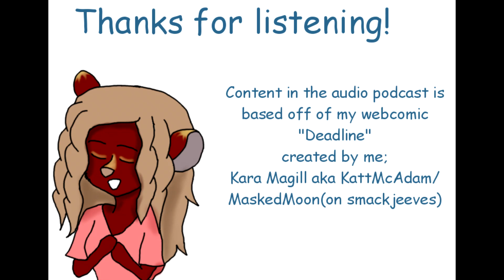Good Morning McAdam High! S3 Episode 78: When Monster Attack! *Disclaimer in description. READ!*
(also i apparently forgot, so here it is. Monster alien roar aggressive, police siren and crawl and rumble were from Youtube library. wanted to make sure i put this somewhere before i forget again ^^;)

*Episode 78: When Monster Attack!"

Here we go! after a year of peace ^^;

This is a audio podcast based off of my webcomic "Deadline" years after the girls have graduated from high school. Here, one of them has returned to do secretary work and do the morning announcements at her oddball high school.